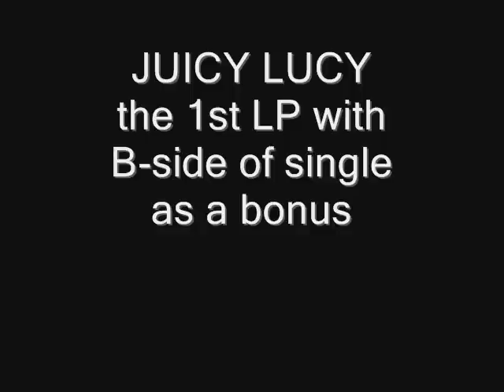Juicy Lucy - Juicy Lucy (1969) full album with single B side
the first LP from vynil, 1969 "Juicy Lucy" + a B-side at the end

01 Mississippi woman  3.45
02 Who do you love  2.59
03 She's mine / She's yours  5.42
04 Just one time  4.36

05 Chicago north western  4.01
06 Train  5.47
07 Nadine  2.46
08 Are you satisfied ?  6.14

09 I'm A Thief  3.04